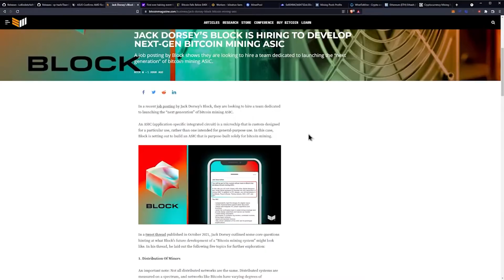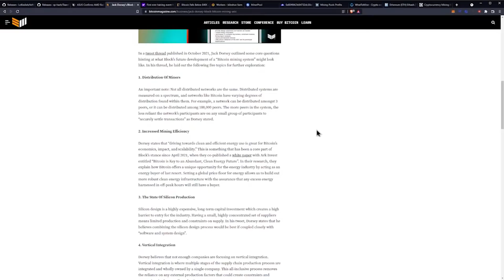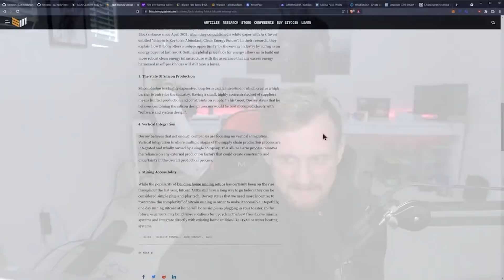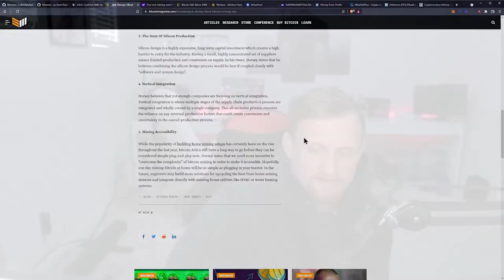Jack Dorsey's Bitcoin Miners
JACK DORSEY’S BLOCK IS HIRING TO DEVELOP NEXT-GEN BITCOIN MINING ASIC